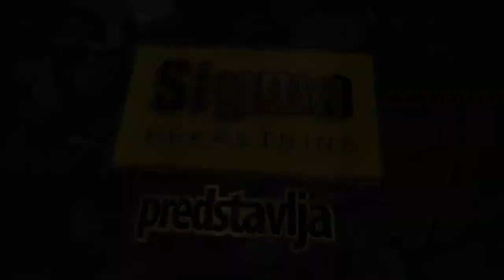grad 96m - Beograd Cukarica